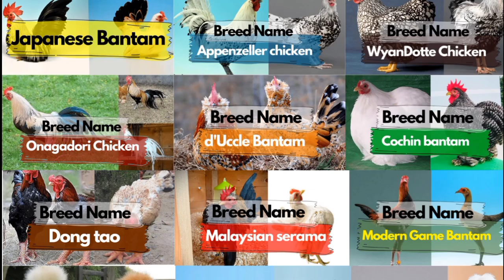Best Fancy Chickens and Breeders| Ornamental Poultry Association 2nd Online Show | Poultry Media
Me and Wild Stories